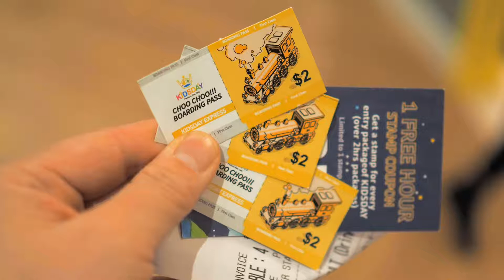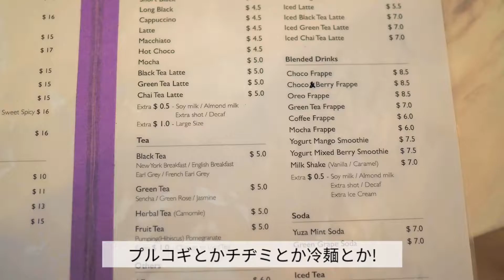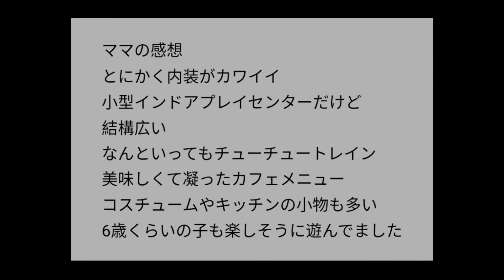【Kidsday Premium Kids Cafe】最高のキッズカフェを見つけた!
Kidsday Premium Kids Cafe
6.4a, 11a Bay Dr, Meadowbank NSW 2114
Opens 9am to 6pm everyday

子供の年齢は6歳までもしくは下に兄弟がいる場合は8歳まで遊ぶことが出来るみたい!

今度は美味しい韓国料理食べてみよう✨✨

動画を作りながらシドニーをもっと知れたら、シドニーを知らない方にも紹介出来たら、という思いで始めています。

子供の楽しめる場所、おいしいカフェやレストラン、地域別でのオススメなども今後予定しています。